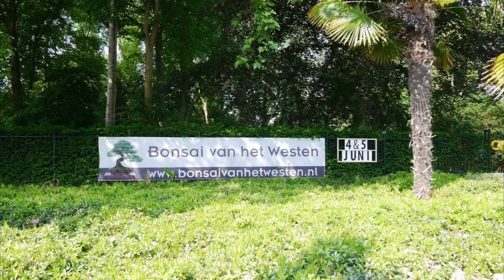Bonsai genk in bonsai vh westen